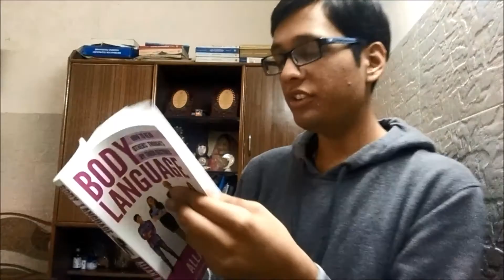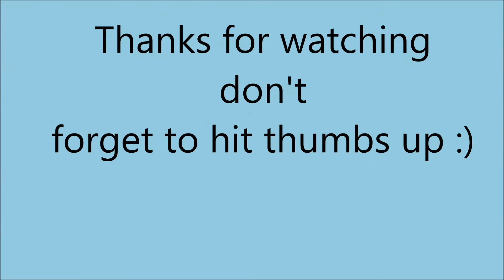Book Review I Indian Author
Hello guys i m back with another video. Today I am doing a book review.  The book that I have discussed are :

1. Body Language By Allan Pease

2.  15/1 Story Avenue By Avishek Gupta